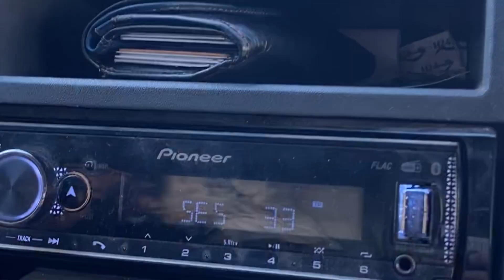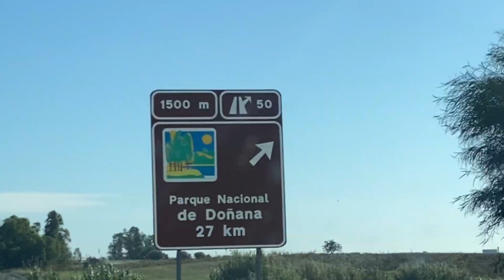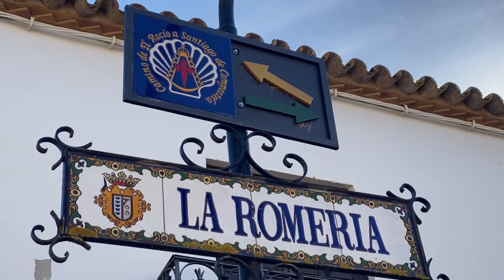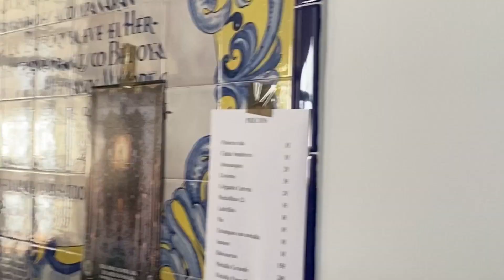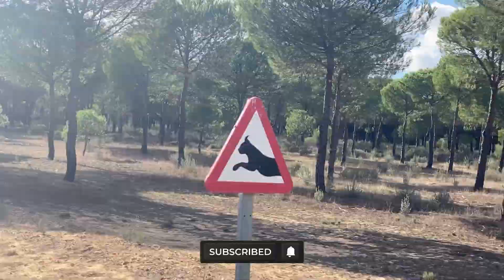SIAMO FINITI DOVE TUTTI VANNO A CAVALLO!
Dopo una settimana di imprevisti, abbiamo deciso di prenderci un giorno di pausa e andare a visitare uno dei posti più tradizionali della Spagna, El Rocìo.

Viene anche denominato il Far West d'Europa proprio perchè le loro usanze rispettano ancora l'epoca dei Far West!

Entrando in questo paesino a sud della Spagna ci siamo sentiti subito catapultati in un'epoca antica e quello che la rende davvero tradizionale e  unica è che i locali si sposta soltanto con carrozze trainate da cavalli!

Se capiterai nel sud della Spagna, questa è una meta che ti consigliamo di non perderti!

Scarica l'app gratuita di Travel365, per avere mappe e itinerari di tutto il mondo, cliccando qui sotto: